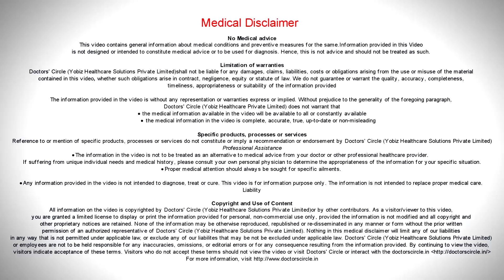What are the 10 signs of colon cancer? - Dr. Rajasekhar M R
Colon cancer is a very vague term because colon is a very big tube,  starting  for the caecum upto the rectum.  The signs and symptoms is what the patient complains of.  Depending on where the cancer is situated   the signs and symptoms will be there.  The commonest and most important one is bleeding while passing stools, especially it is mixed with stools, especially if it is mixed with stools that is an ominous sign. In elderly people   you will have to do something called as colonoscopy.  Bleeding while passing motion is very important and it should not be considered as heat and neglect it. It has to be investigated to know what is the cause of bleeding. Also pain while passing motion. If it is in the lower end.  If it is in the rectum, the patients will have pain while passing motion or continuous pain in the pelvic region.  Third is  change in the  bowel habits that is  any change  whether  loose  motion or hard  stools or  alternate  hard stools and loose  motion in a person  who is passing  regularly  and at  normal  stools that also has to be investigated. That is because of rectal and colonic cancers, the next is swelling. Some person feel some lump in the abdomen and that can be one of the symptoms. The other one is a mucus  diarrhea. Lot of loose motion type with lot of  sticky mucus  discharge.  If it s very advanced stage, type may have jaundice. Where the cancer has spread to other organs and they may have urinary symptoms. Low back ache,   pain referred to the thighs, hips.  These are the other are manifestations  or  symptoms of any colonic  cancer.